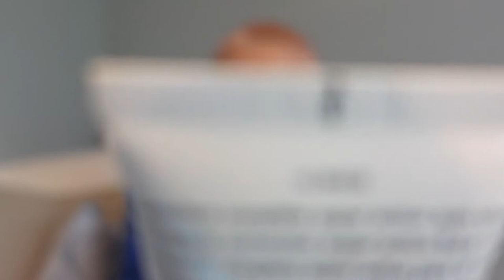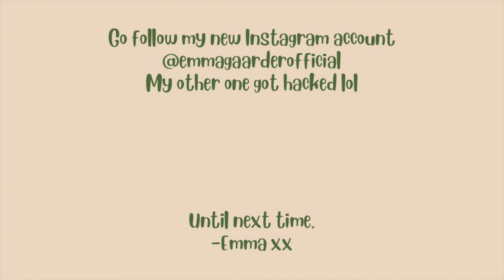Get Ready w Me for an Event:)) Chitchat about love and becoming the person you want to attract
I am back with another video and in this one I’ll be talking about how I feel about love as of late.

Going through a lot when it comes to relationships has got me thinking. In the past 7 months I have learned that you need to work on yourself and really figure out what is important in your life when it comes to relationships.

I also went to the opening for Floke Skaperverksted in Oslo, where I had so much fun and met the most amazing people!!

-Emma xx

Link to her free masterclass called The One that is happening tomorrow